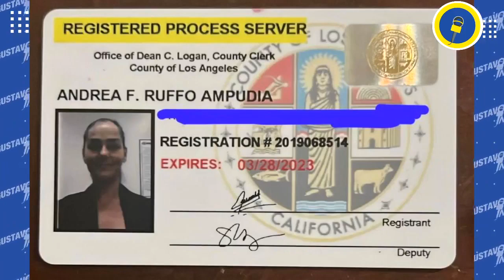Andrés García DESPOTRICA contra su hija y acusa a PALAZUELOS de AMENAZARLO y lo reta a BALAZOS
AndrésGarcía arremete contra su hija AndreaGarcía y desmiente que ya hayan tenido alguna reconciliación, además asegura desconoce y no quiere saber nada de sus hijos pues no se preocupan por él, y despotrica contra RobertoPalazuelos pues asegura lo amenazó con hacerle daño a su familia, por lo que lo reta a un duelo a balazos…